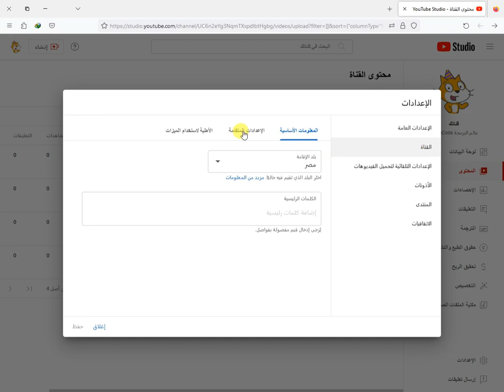كيفية حذف قناة يوتيوب نهائيا دورة احتراف اليوتيوب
كيفية حذف قناة من اليوتيوب نهائيًا من الكمبيوتر
اعداد ا/ امين عبدالحسيب الضريبي
amin elderaby